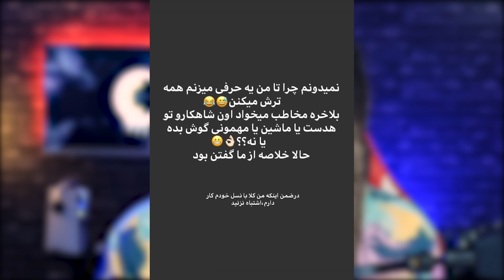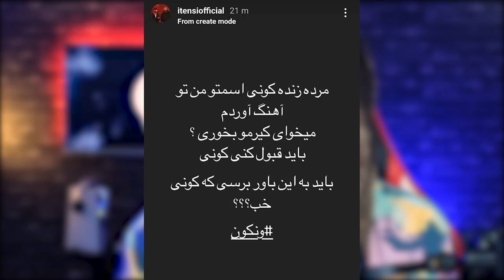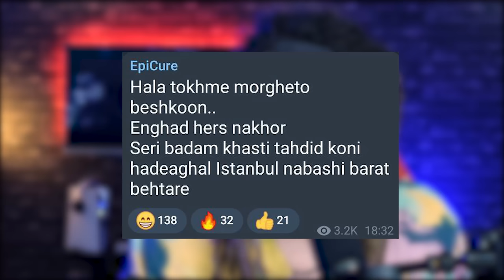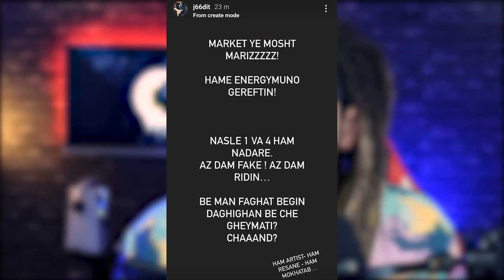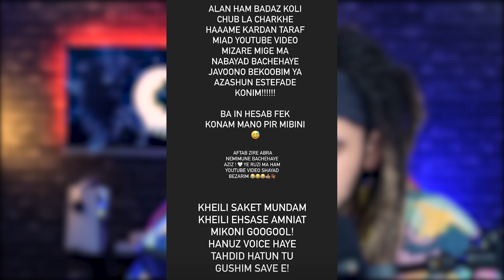رپ حواشی: تیکه ویلسون به پوتک !؟ ادامه درگیری وانتونز و اپیکور +سوتی پوتک !